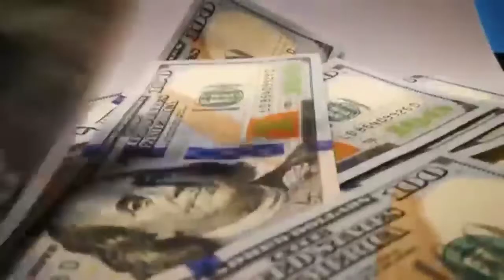NEW COIN LOUNCH WINTOR FINACIAL COIN 100% DECENTRALIZED !! Worldwide the Best Coin !!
Wintor Financial Coin